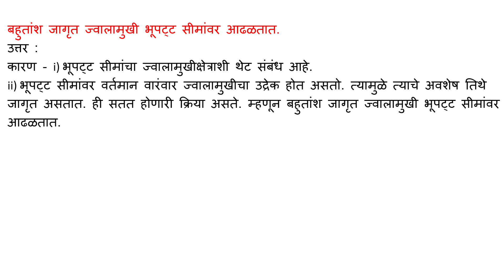बहुतांश जागृत ज्वालामुखी भूपट्ट सीमांवर आढळतात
उत्तर :

कारण - i) भूपट्ट सीमांचा ज्वालामुखीक्षेत्राशी थेट संबंध आहे.

ii) भूपट्ट सीमांवर वर्तमान वारंवार ज्वालामुखीचा उद्रेक होत असतो. त्यामुळे त्याचे अवशेष तिथे जागृत असतात. ही सतत होणारी क्रिया असते. म्हणून बहुतांश जागृत ज्वालामुखी भूपट्ट सीमांवर आढळतात.